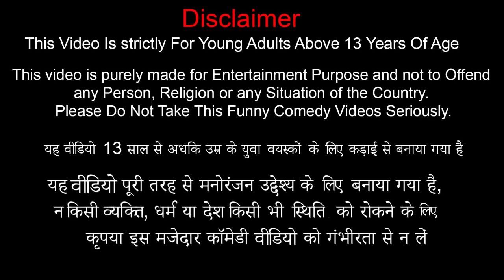भूमिगत बाँस मछली पकड़ना Underground Bamboo Fishing Comedy Video